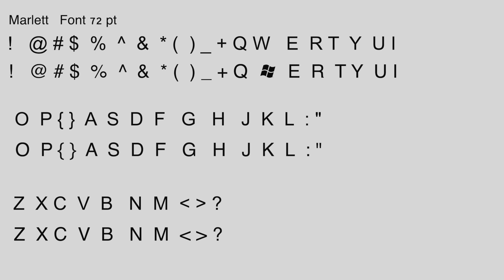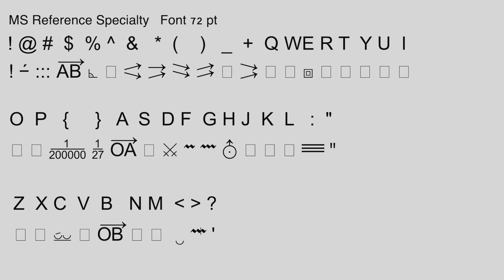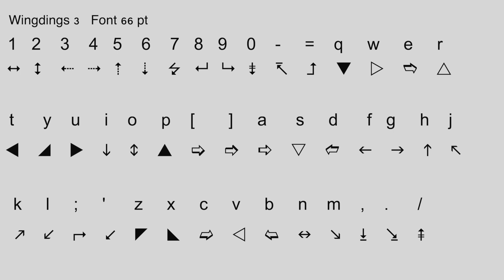FCPX font families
An index of what is available in the symbol-oriented fonts that show up in the FCPX font list. Each symbol is shown adjacent to the keyboard stroke that produces it.